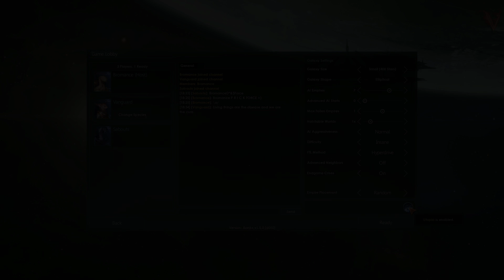Stellaris - Let`s Play (En-US) - Bromance Brute Force - INSANE AI - Ep. 00 - Utopia v1.5.0